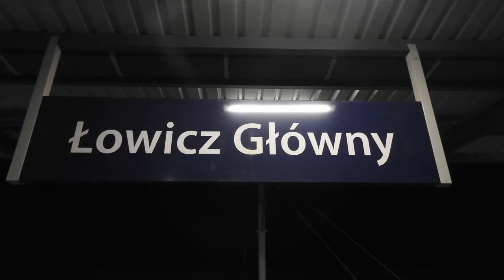Pociągi na stacji Łowicz Główny. +RP1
Wjazd na stację i pociągi nocną porą na stacji Łowicz Główny.

Spis Treści:
1. EU160-014 z TLK 81108/9 Staszic do Warszawy Wschodniej.
2. EP07-401 z TLK 35102/3 Witos do Bydgoszczy Głównej.
3. ED160-008 jako IC 5126/7 Kopernik do Warszawy Wschodniej.
4. 3E/1-75 z platformami na Sochaczew/Skierniewice.
5. Vectron 193-394 z platformami na Kutno.
6. Griffin EU160-012 z TLK 27102/3 Wetlina do Poznania Głównego.
7. Vectron 193-560 z kontenerami na Kutno.
8. Griffin EU160-011 z IC 81100/1 Gałczyński do Warszawy Wschodniej.
9. Vectron 193-740 Komm Zum Zug z kontenerami na Kutno. +RP1
10. SA135-016 KM jako Służbowy do Warszawy.
11. Griffin E4DCUd-003 z beczkami na Kutno. +RP1
12. EP07-211 z TLK 18170/1 Uznam do Świnoujścia.

Pozdrawiam Daniela i dziękuje za oprowadzenie po Łowiczu :)

Województwo: Łódzkie
Miejscowość: Łowicz
Data: 15 Sierpień 2020r.
Czas: 19:30 - 23:00
Przewoźnik: PKP Intercity, Orlen KolTrans, Koleje Mazowieckie, ELL, DB Cargo AG, Ecco Rail
D29: 3 (Warszawa Zachodnia-Kunowice) 11 (Skierniewice-Łowicz)